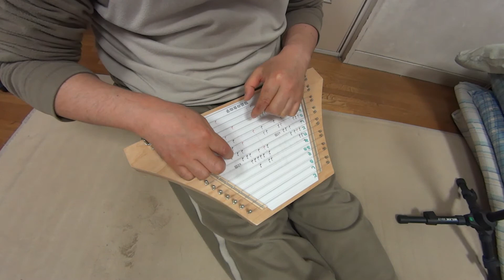ラップハープ - emigrant's daughter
ラップハープで「emigrant's daughter」
波に洗われながら祈ります。私を忘れないで――移民の途中で嵐の海に落ちた女の子。家族の泣き叫ぶ声、遠ざかる移民船。このソングカードは非売品です。ウェブカタログのリンクからダウンロードしてください。誰でもメロディを弾けます